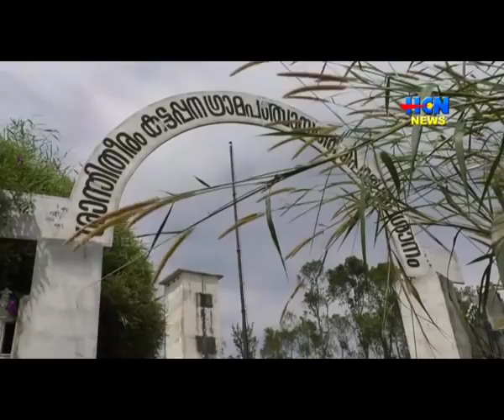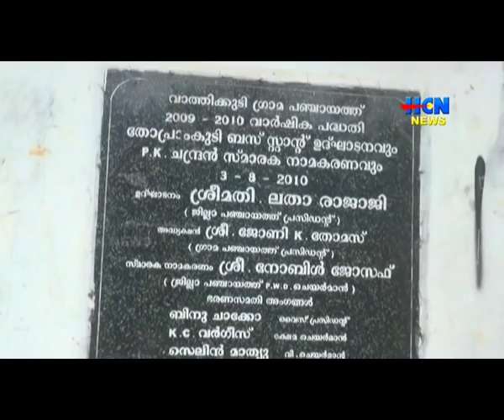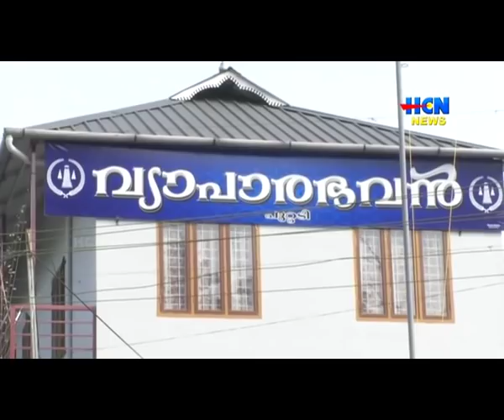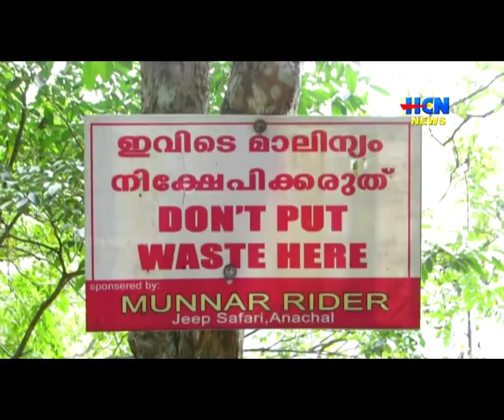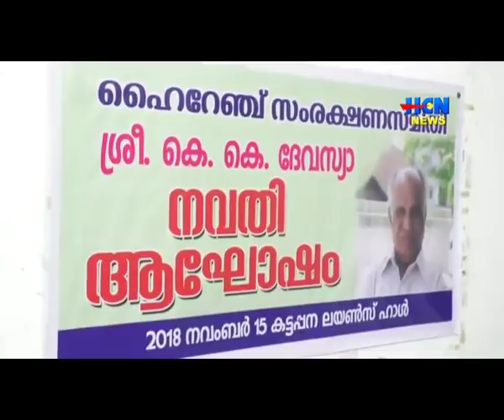HCN NEWS 16. 11. 2018